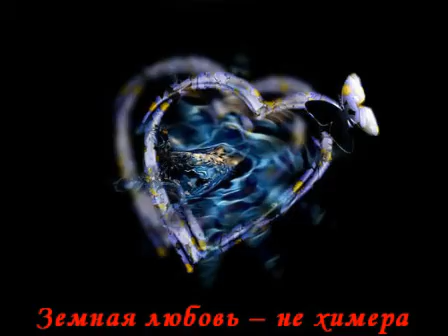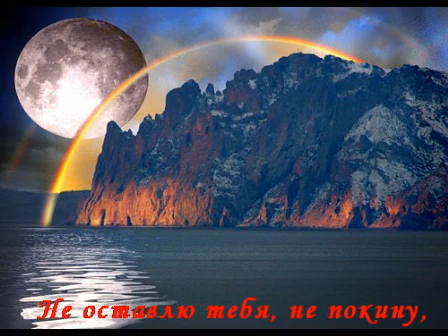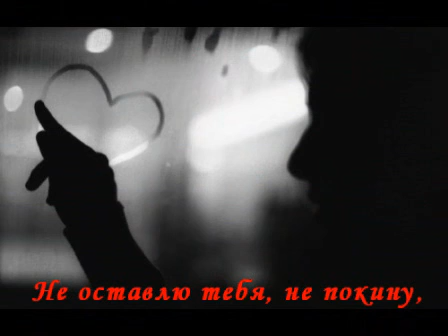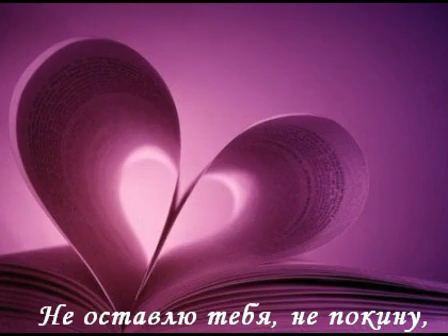Муслим Магомаев. Не покину тебя. Muslim Magomaev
А.Пахмутова - Н.Добронравов.